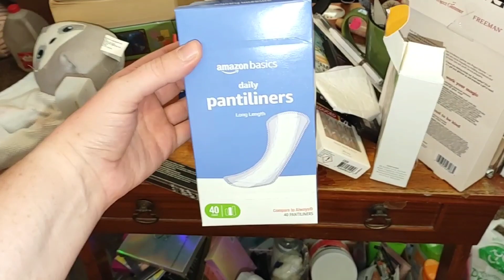Chore Day Vlog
I have some one off chores to do today. Car repairs, cleaning out the fridge and more. So if you'd like to hang out while I catch up on some housework, please keep on watching.